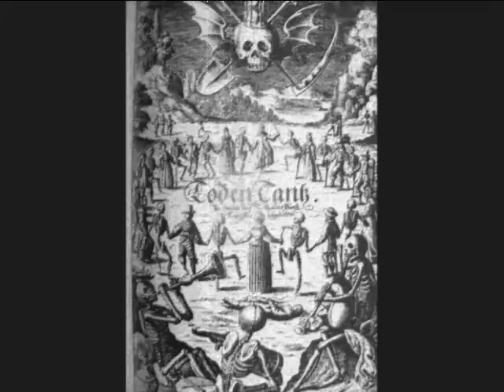GABE-UNRUH : Das Pendel (Videoclip) 2014